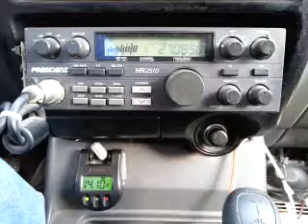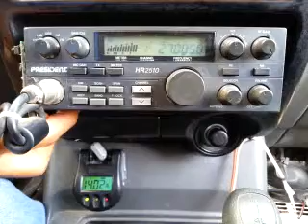04-08-2015 ModSqd Small/MA 817TX 806NJ